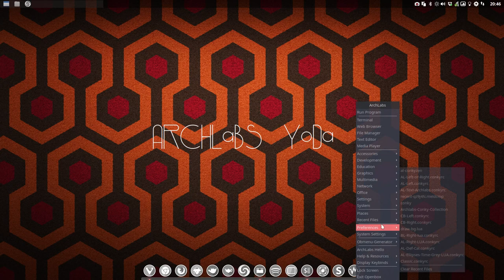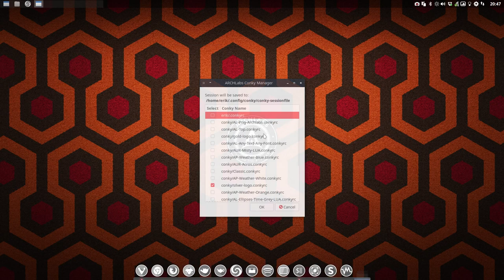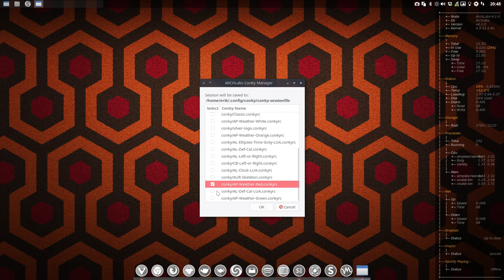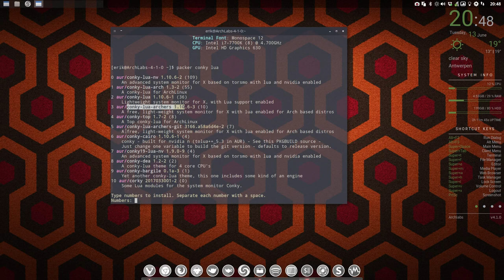ArchLabs : 75 conky status update of 13/06/2017 - mute